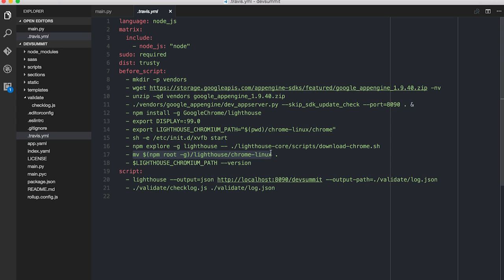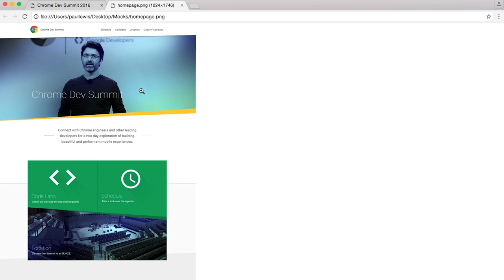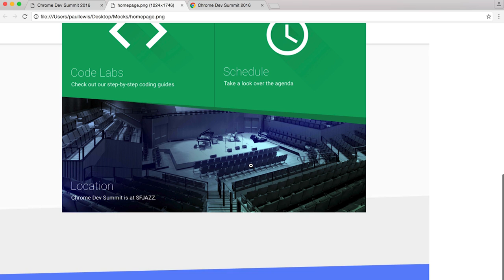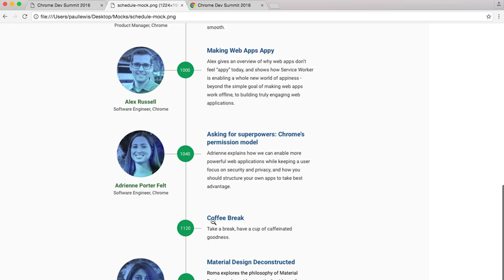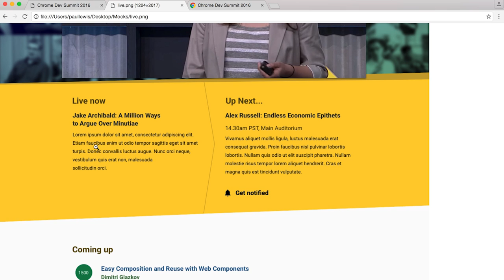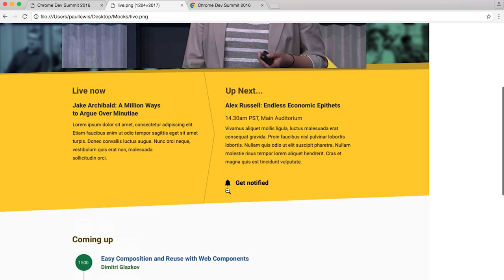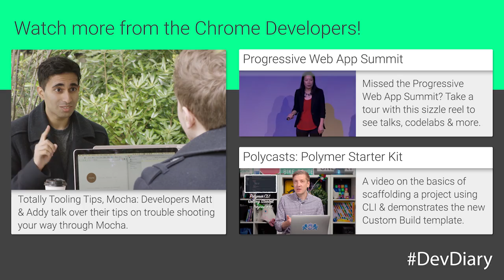Building a Website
In Developer Diary Day2 Paul Lewis attempts to de-bug Travis and talks through his choice of design for the images of the Chrome Summit site.